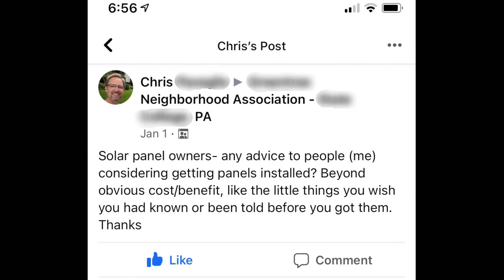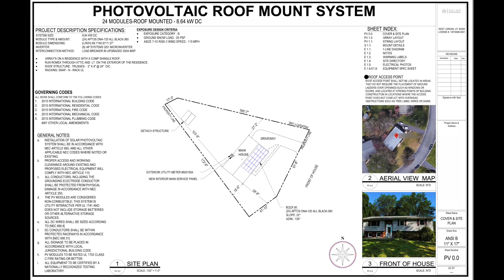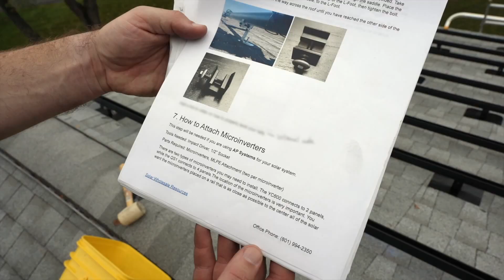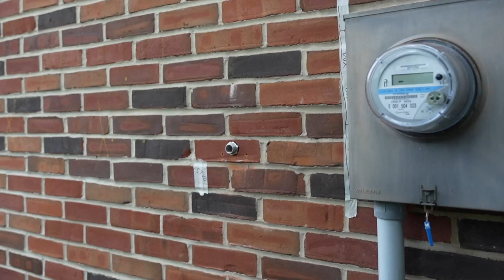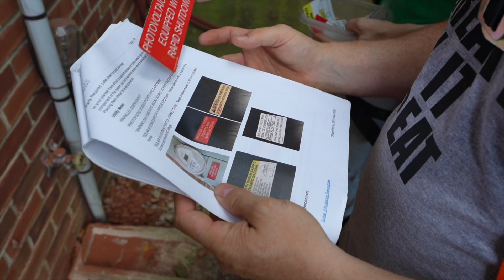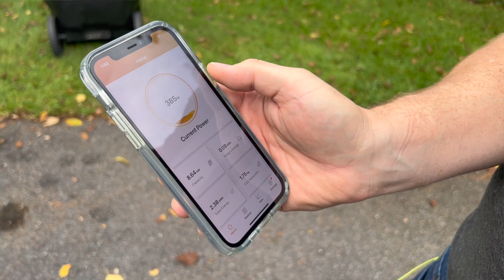Rookie Couple Installs HUGE Solar Array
I am so impressed that my neighbors installed a 8.6kW solar array on their roof! Their experience shows me that just about anyone can install solar themselves.

Information on Solar Costs:
Prices are going up on solar (mainly due to shipping costs) and here is the latest average ballpark figures from Solar Wholesale:

For a 8.6kw system (like what Chris & Amanda got) the total would be around $16,600. After the 26% tax credit the system's "Net Cost" would be around $12,300.

RECOMMENDATIONS:
Tool Gifts I Recommend for Fixers